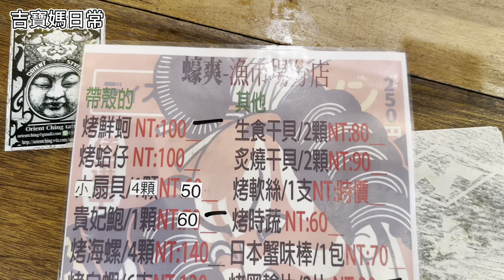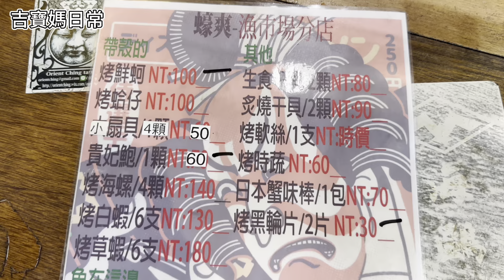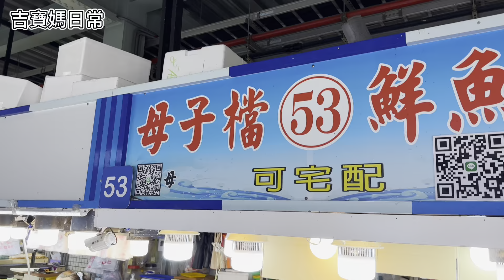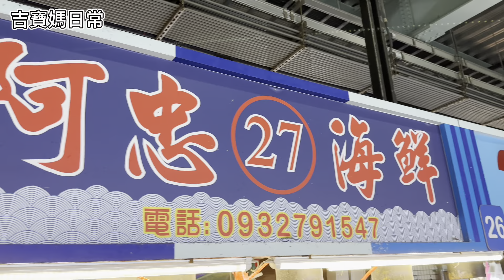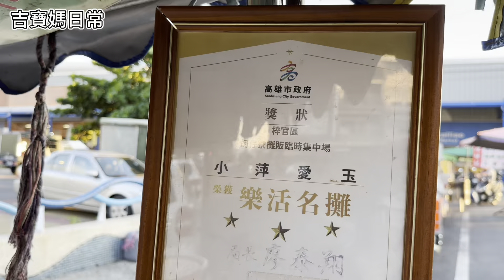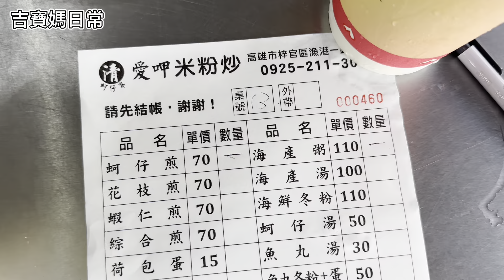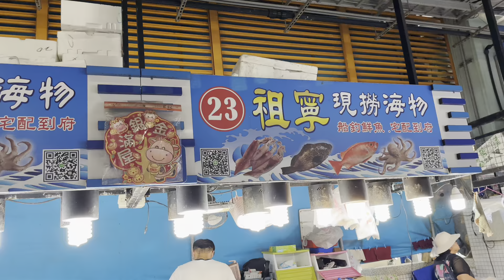[漁巿場] 現流漁獲一盤100元起｜爆料海鮮粥110！｜在地用料實在的檸檬愛玉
蚵仔寮位於高雄市梓官區，曾是以養蚵為主的聚落，在清朝康熙年間，有福建曾、黃兩姓及漳州蔡姓人家移民至此，以插蚵為業，為此地名之由來；日治時期因應南進而開闢軍港，而後數十年曾遭受風災等災害，政府最終在此興建漁港，蚵棚至此消失，蚵仔寮成為一艘艘漁船頻繁出入的漁村。
高雄市梓官區蚵仔寮漁港，為南臺灣最大且知名的「現撈仔」生產地漁港，年平均漁獲交易量約有4,000公噸；近年來在地方青年及高雄市政府的努力下，成功地將傳統漁村轉型為觀光漁港及漁市場。耗資新台幣8,800萬元建造的蚵仔寮魚貨直銷中心於2018年11月9日啟用。

雖然，蚵仔寮離吉寶媽家不近，但！為了新鮮又好吃的海鮮，還是乘風破浪，拉著阿呆衝了～ 各位觀眾，一起和吉寶媽來看看這個南台灣最大的現撈魚巿，有沒有很好買～

蚵仔寮魚巿場
地址：826高雄市梓官區漁港二路92號

今天介紹的美食：
1. 蠔爽烤生蠔 -漁市場分店
    地址：826高雄市梓官區漁港二路32號攤位

2. 小萍檸檬愛玉
    地址：826高雄市梓官區港九街82號(馬路邊上)

3. 清 （海產粥 ）
    地址：826高雄市梓官區漁港一路63號

出遊的即時動態也可以在裡面看到呦😊😊😊